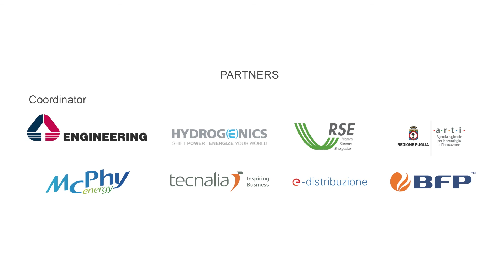INGRID: a Troia (FG) l’impianto dimostratore per l’accumulo di energia a idrogeno solido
INGRID: High-capacity hydrogen-based green-energy storage solutions for grid balancing

Co-finanziato dal 7° Programma Quadro dell’Unione Europea, il progetto INGRID sta realizzando un impianto dimostratore di grossa taglia, localizzato a Troia (FG) in Puglia, per il bilanciamento dell’energia elettrica tramite moduli di magnesio ricchi di idrogeno in grado di accumulare il surplus di energia da fonti rinnovabili.

INGRID è stato finanziato all’interno del Bando “ENERGY.2001.7.3-2: Storage and balancing variable electricity supply and demand”, che aveva l’obiettivo di finanziare iniziative volte a sperimentare dimostratori di tecnologie atte a stoccare e gestire la produzione e la domanda variabile di energia elettrica.

Il sistema proposto da INGRID rappresenta una soluzione innovativa per affrontare le problematiche connesse alla saturazione della capacità della rete elettrica, consentendo di accumulare in forma di idrogeno il surplus di energia elettrica che altrimenti andrebbe disperso, per re-immetterlo con opportune modalità e tempistiche nella stessa rete elettrica e/o utilizzarlo in contesti in cui il trasporto di energia risulta difficile, o ancora direttamente in forma di idrogeno.